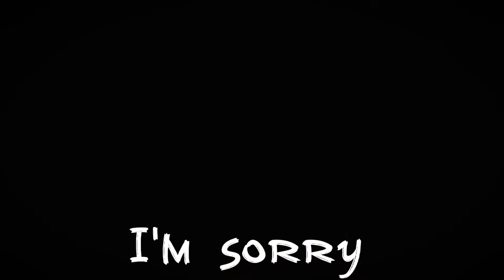Ango Sakaguchi - WIRES Edit